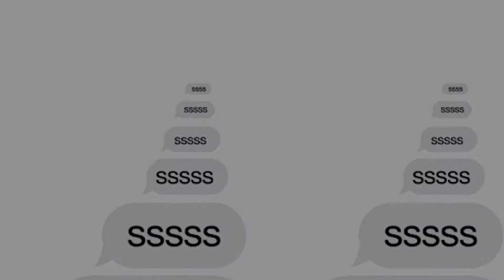Meme Stocks Strike Again | Episode 473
Today we're chatting about Clover Health and Wendy's trading mania, Apple's new social features, SSENSE being valued at $5 billion, Jeff and Mark Bezos's Blue Origin space flight, the billionaires that pay a tiny fraction of income taxes, Kanye West's Yeezy Gap line selling in a couple hours, that saddest cities in America, Biden's move to strengthen supply chains, As Seen on Social, and more.

YaBoyPete posts his weird exploration photography on his story and only photos of himself on his feed, figure that! Give him a follow